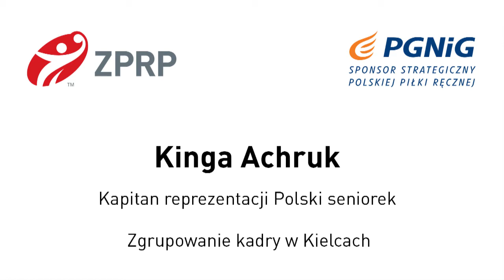KInga Achruk: Jesteśmy przygotowane na ciężki bój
Nie wystąpimy w roli faworyta. Dzięki temu może lepiej się będzie nam grało z Rosją. Rewanż zagramy u siebie. Dlatego zapraszam kibiców do Koszalina, aby nam pomogli. Po prostu byli naszym ósmym zawodnikiem – mówi kapitan reprezentacji Polski, Kinga Achruk.